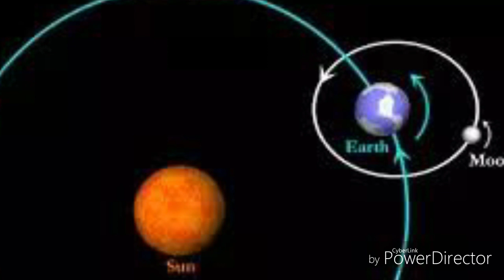Chandrayaan 2 photos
Isro release chandrayaan photos of moon